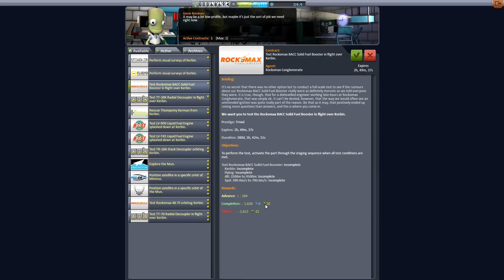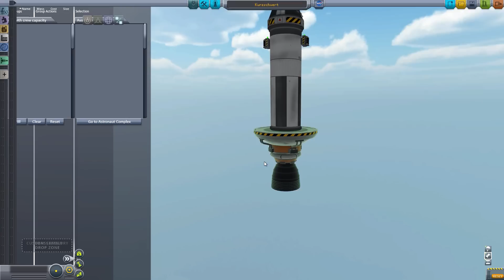Kerbal Space Program 23 - Aziz Light - Staffel 4 Let's Play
Mehr Booster ! geht in die 4te Staffel mit einem erweiterten Karrieremodus kurz vor dem Release des Spiels =)